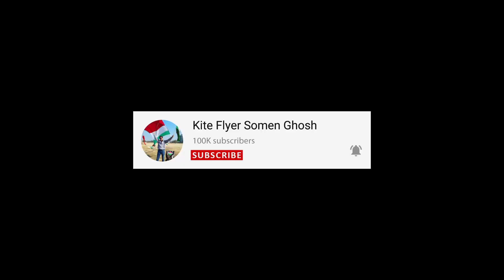Making And Flying A Boomerang Kite In Dubai | Dekhiye Kaesi Udti Hai Ye Anokhi Patang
Hello friends,
Welcome to my new vlog. Today I'm going to show you the making of my new kite that we named as Boomerang kite :) And later I will also show you how it flies from Al Mamzar beach , Dubai !